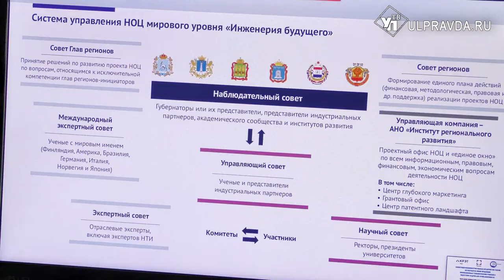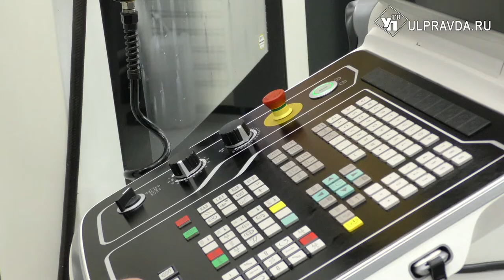72 самолета и жилье для молодых. Как в Ульяновске планируют развивать авиастроение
Мониторинг качества условий труда и полноценности кадров будет контролироваться на федеральном уровне. Ульяновскую область посетил первый вице-президент Союза машиностроителей России Владимир Гутенёв. Рабочий визит начался с посещения «Авиастар СП», которое играет ключевую роль в создании нового  магистрально самолета  МС-21.